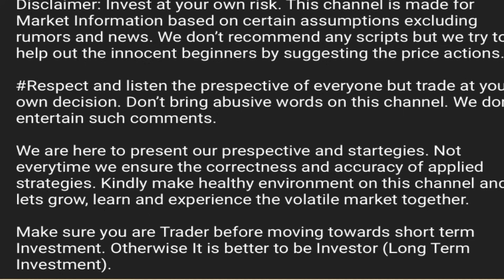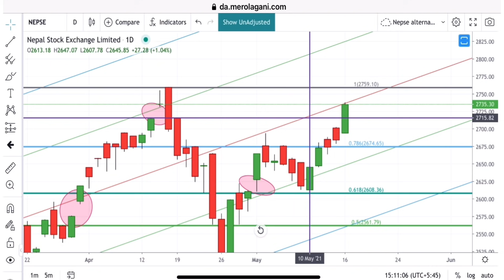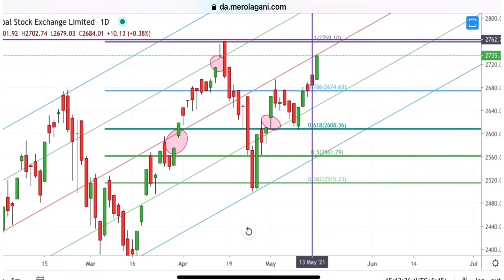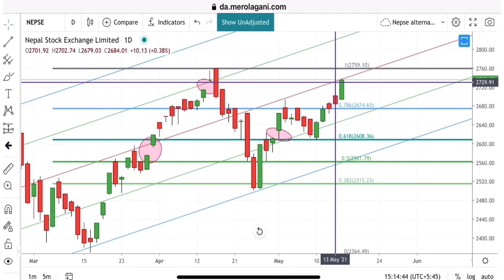Nepse Technical Analysis | के होला अब?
Nepse technical anlysis